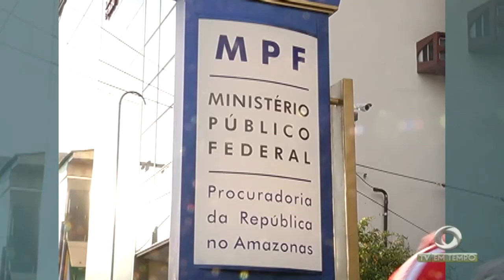Homem anuncia assalto na zona leste e é agredido pelas vítimas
02º BLOCO JORNAL 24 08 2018 - Homem anuncia assalto na zona leste e é agredido pelas vítimas